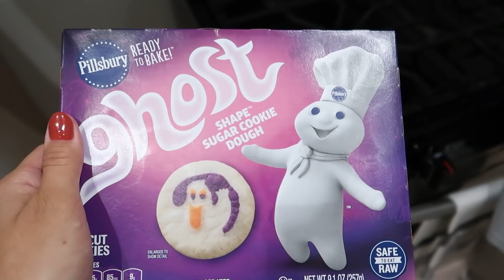It's a good thing he loves me for me